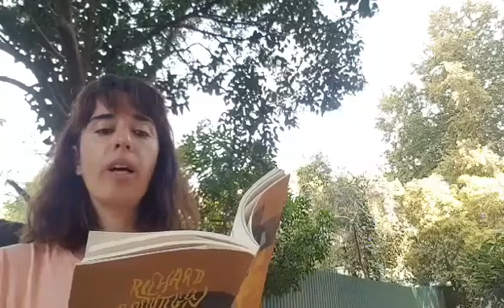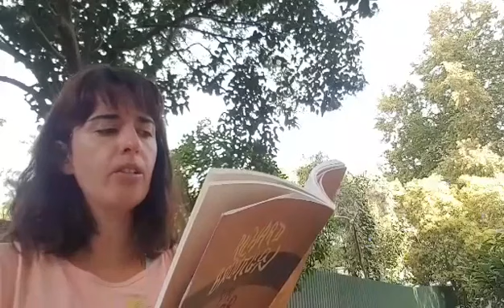Inês Henriques lê "Em Açúcar de Melancia", de Richard Brautigan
Aqui se recupera um excerto de "Em Açúcar de Melancia", publicado por Richard Brautigan em 1968, escolha feita por Inês Henriques.